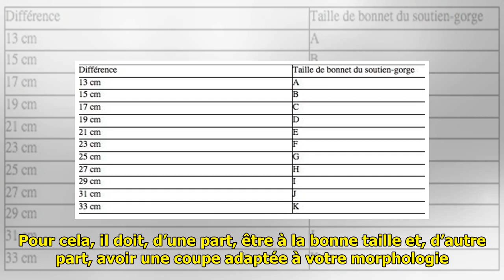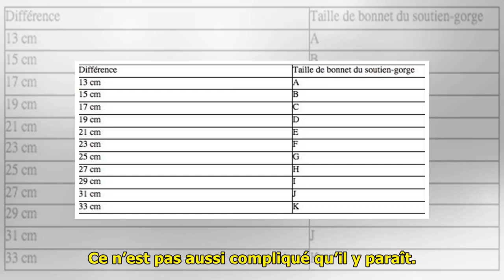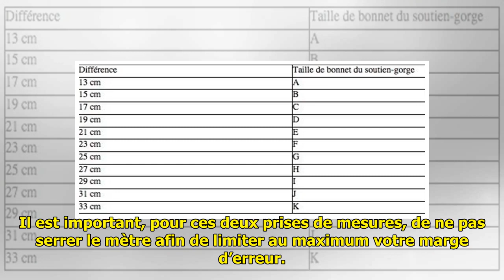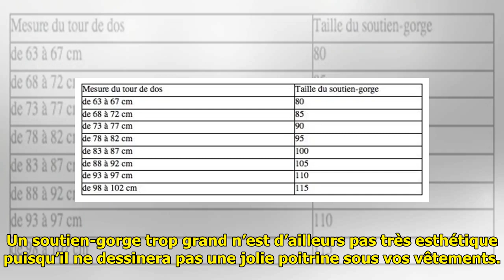Soutien-gorge : comment bien définir sa taille ? - Voici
Pour qu’un soutien-gorge rempl...